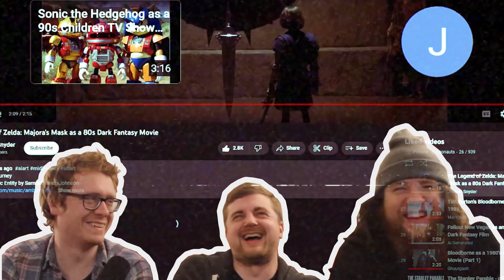Lost Zelda 80's TV show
Forgotten TV pilots from the 80's
(these could have existed)

Welcome back!